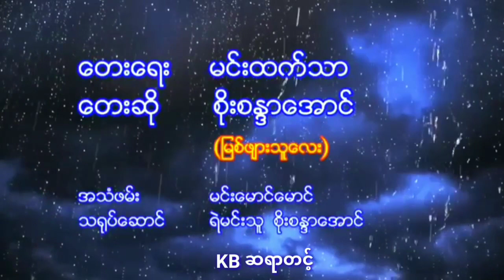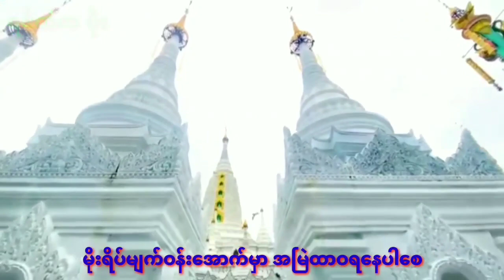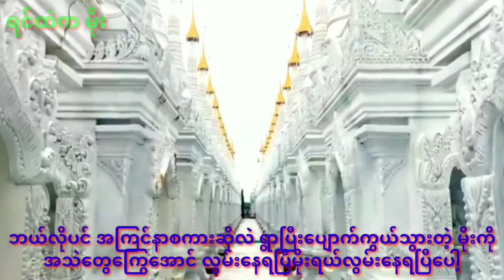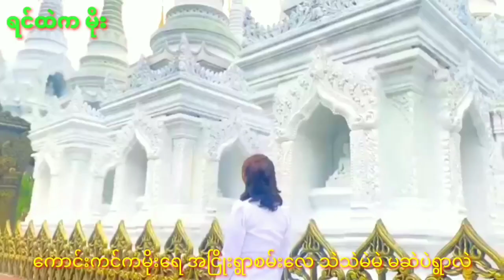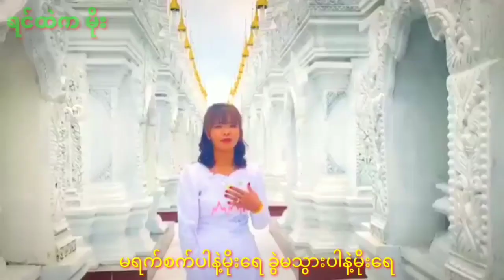စိုးစန္ဒာအောင်. ရင်ထဲက မိုး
အေးမြတ်မွန်. ခဏလေးဖြစ်ဖြစ် လှပါရစေ